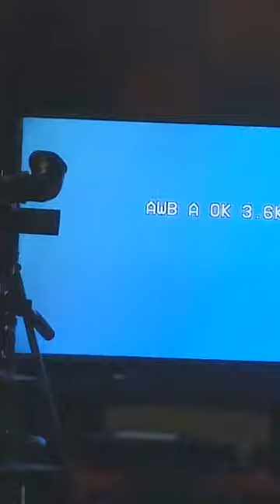August 1, 2019